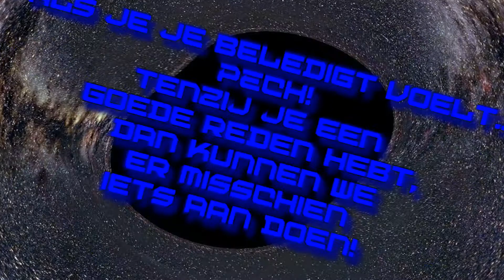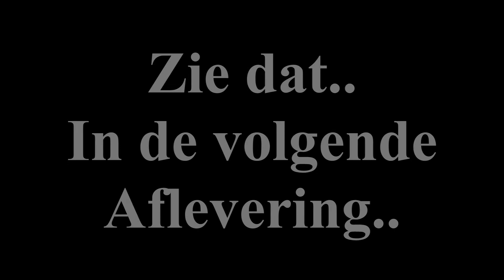"EILAND EXPLODEERT!" (Skywars) Minecraft NL #35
Arvid probeert heel erg om in Skywars te winnen, wanneer een eiland ineens uit het niets explodeert!! WTF

Dit is een video op het kanaal van Quinsvidius waarin Arvid het sandbox spel "Minecraft" speelt, op een minigame server, in Skywars op een minigame server. IP: [play.cubecraftgames.net]
↳ Zodat je updates ontvangt wanneer er meer coole video's zoals deze geüpload zijn!
Doe een Duimpje Omhoog of Omlaag!! ☞ Zodat we kunnen zien wat je van deze video vond!
Laat een Reactie achter op de video!! ☞ Het maakt niet uit wat je zegt, het is gewoon voor de lol!
Deel de video met JOUWNE VRIENDUN!! ☞ Zodat ook jouw vrienden deze leuke video's kunnen zien!
Muziek:
♫ Intro ~ "Take Your Stand Against" - Mervin Mathew ♫